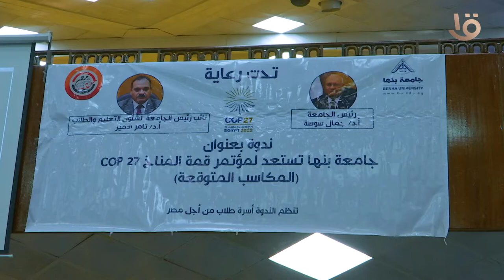ندوة بجامعه بنها بحضور من نواب التنسيقية